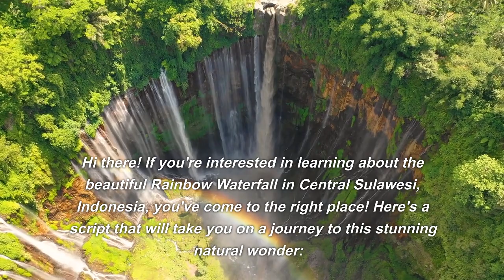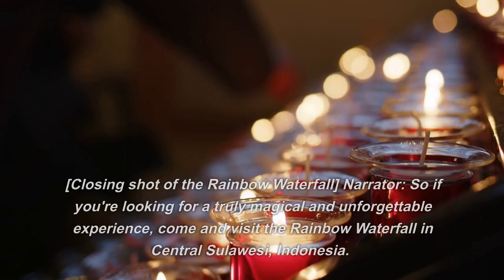"Discover the Magic of Rainbow Waterfall in Central Sulawesi, Indonesia"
In the heart of Central Sulawesi, Indonesia, lies one of the world's most beautiful waterfalls - Rainbow Waterfall. Known for its stunning rainbow-like colors that are visible in the mist, Rainbow Waterfall is surrounded by lush tropical forests and is fed by a series of small streams that converge to create a single, powerful cascade. Tourists from all over the world come to experience the beauty of this natural wonder up close, whether it's swimming in the natural pool at the base of the falls or hiking up to the top for a breathtaking view. Rainbow Waterfall is also a sacred place for the local communities, who believe that it has healing powers and can help to cleanse the body and soul. Come and visit Rainbow Waterfall to experience its magic for yourself!